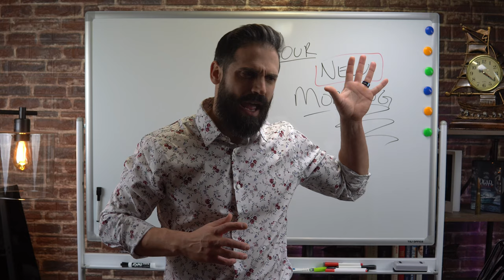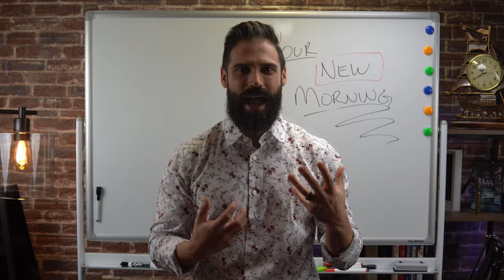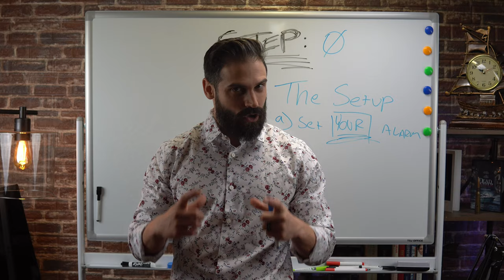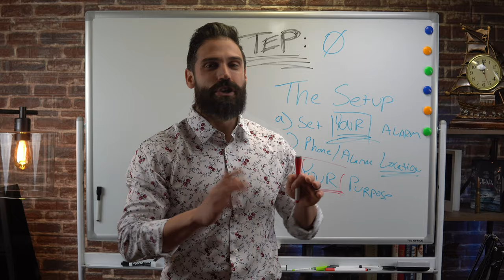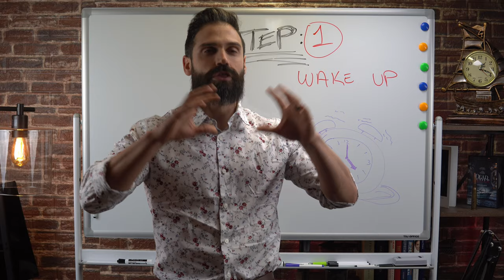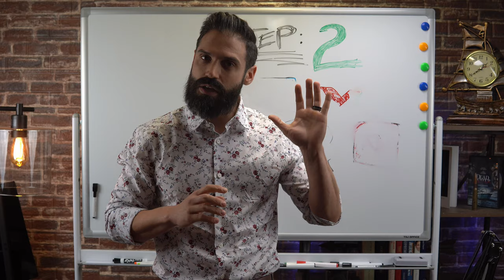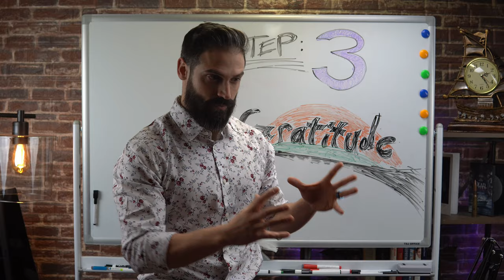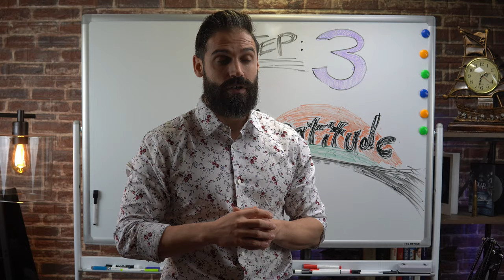Your New Morning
As a Organizational Resilience Strategist, I develop simple yet sophisticated strategies for groups, companies and organizations to ensure they are not just building the best product but are focusing on building the best team. When you want to start creating a change base on the mind-set of growth you have to look at what you are currently doing and what type of environment that is creating for both you and your team. When I look to identify where change is appropriate I want to first see the repetition.  What are we doing over and over again? How can we modify this one behavior so that we are more efficient. Are we taking in the human component? How do we ensure that we don't just take the human component into consideration, rather how do make the human component the main ingredient in our success & satisfaction recipe. At the end of the day all that we do is based on relationships and our state of mind. You can have the best salesman in the company but how is he when his girlfriend dumped him? What about your CFO when she gets up on the wrong side of the bed after getting only 4 hours of sleep? This is when we are making our worst decisions - personally and professionally. So how do we overcome these obstacles?

I have created a framework for you to own back your morning.  A strategy that creates simple yet meaningful “wins” and is thus building momentum to get you to the point where you are walking out of the door on fire everyday. No longer are you one of the drones succumbing to the stress of whatever life is throwing at you.

In ‘Your New Morning’ you are hoping back in the driver's seat. I show you how to take back that control and head into the office in a manner that will lead you to be more effective, efficient, and will promote the tenants of team building that are so lacking in today's non-stop fast-paced eat or be eaten world.

Let’s focus on that which matters, not what others tell us what matters.  The bottom line is that if you don’t take control of your day by owning your morning there are thousands of others out there who want nothing more than to wrest the control back from you so that you do as they please.  Respond to this email - buy this product, feel this way, vote for this person.  Everyone wants something from you, and they don’t want to wait. And now with a computer more powerful than the ones that sent humans from earth the the moon sitting in your pocket, they don’t have to wait.  So what are you going to do about it?  Join me for this strategy session and learn how you can ensure you attain and maintain control of your life by reclaiming that which has been yours all along.  Your attention.  Starting first thing, every single morning.  Let’s go!